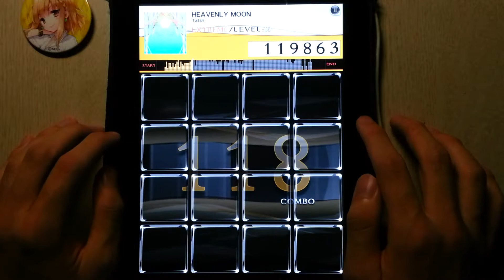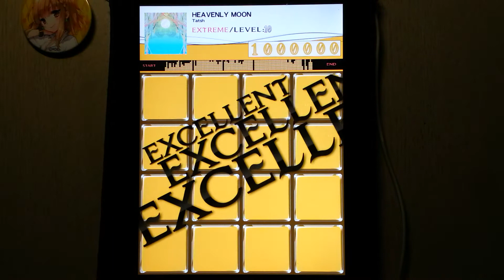[jubeat plus] HEAVENLY MOON [EXT] EXC Player : CORBY.QS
Player : CORBY.QS

Tatsh Lv.10